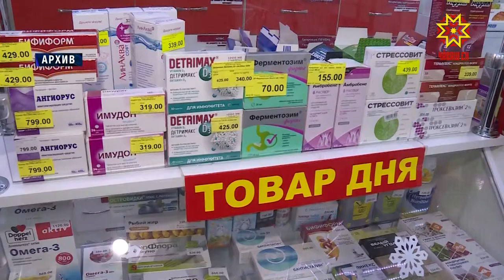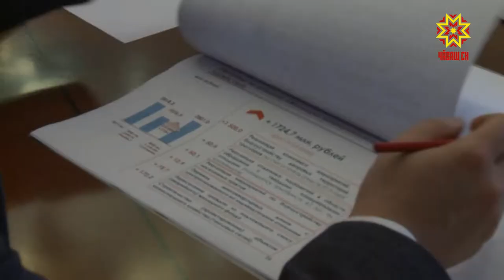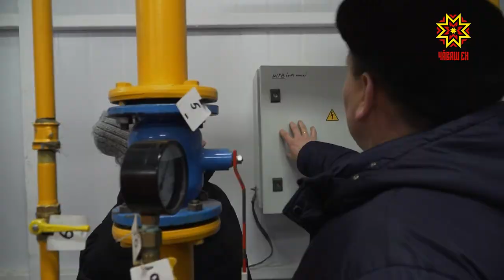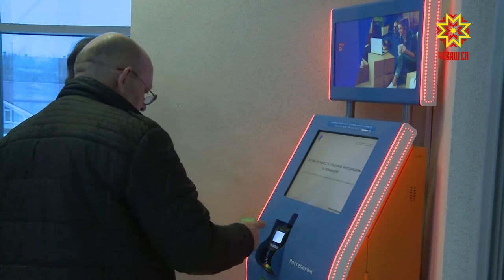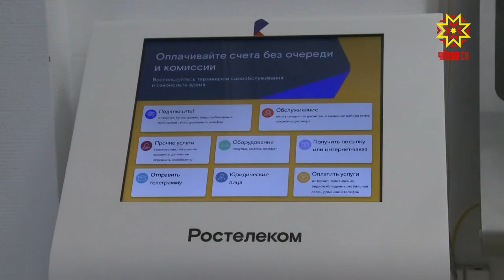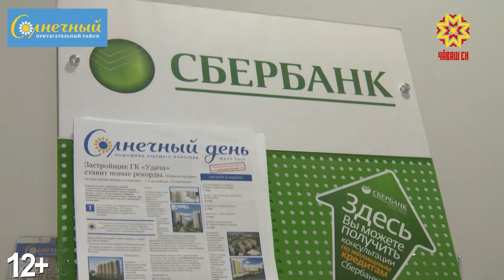Республика 02 03 2020 на чувашском языке Вечерний выпуск